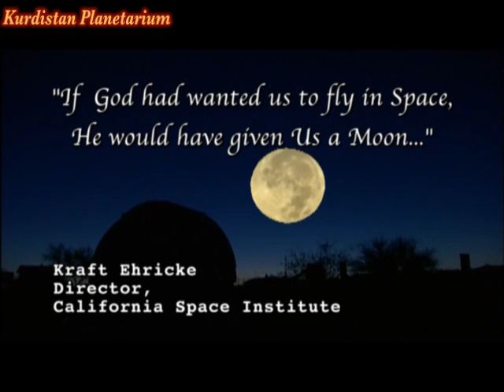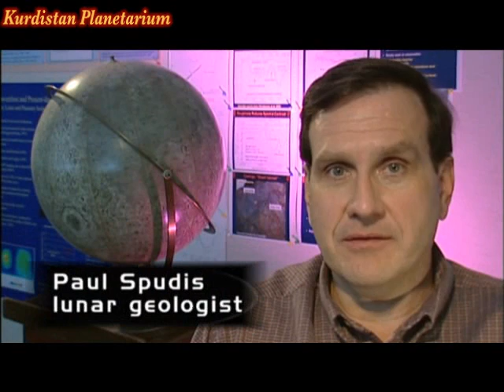Tug of the Moon - P1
Moon and its influnce on our Planet Earth, from its birth to this day.
Moon creats tides of the seas, it helps Earth maintain stability by keeping its spin axes in a narrow zone, the creation of Calenders in ancient times, its magical beauty when full moon inspired poets, philosophers and even every one. Eclipses of the Moon and Sun played a major part in growing interests in astronomy and science which in turn was a major factor in the progression of human thoughout history. its craters tells us alot about early history of solar system creation.